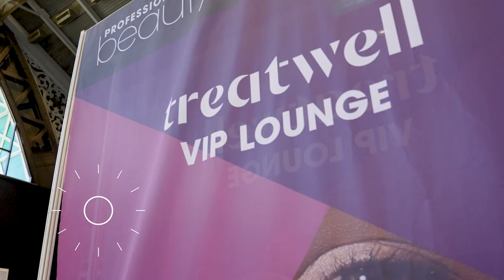Register your interest for Professional Beauty North 2024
Professional Beauty North will return to Manchester Central on 29-30 September 2024.

Main site: professionalbeauty.co.uk/professional-beauty-north